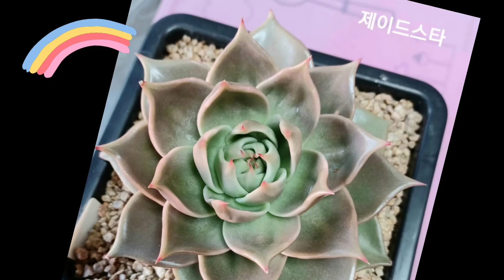다육생활 구경하기~ 다른분은 어떤아이를 어떻게 키우실까요???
솔솔한 구경거리